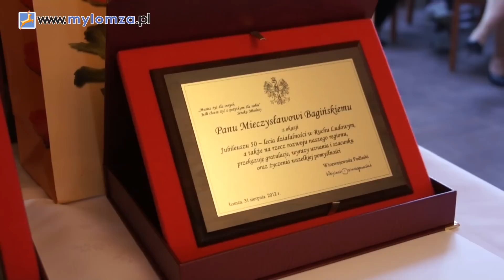Jubileusz 50-lecia w PSL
Pół wieku w ruchu ludowym świętowali Mieczysław Bagiński, radny Sejmiku Województwa Podlaskiego i Józef Mioduszewski, trzykrotny poseł na Sejm Rzeczpospolitej Polskiej z ramienia PSL. Z okazji okrągłego jubileuszu obaj politycy przyjęli wiele życzeń, ciepłych słów, a od przewodniczącego PSL Waldemara Pawlaka otrzymali zegarki z grawerem.